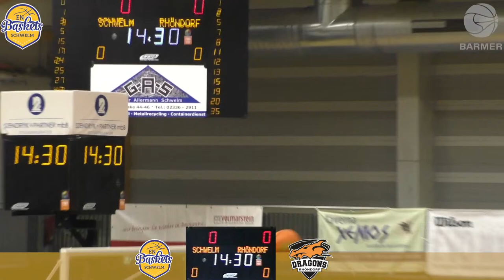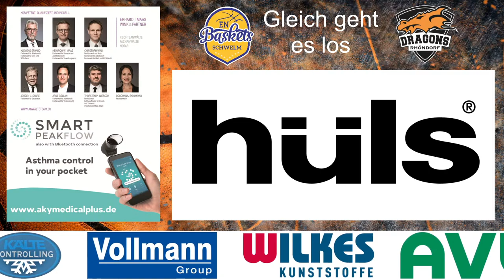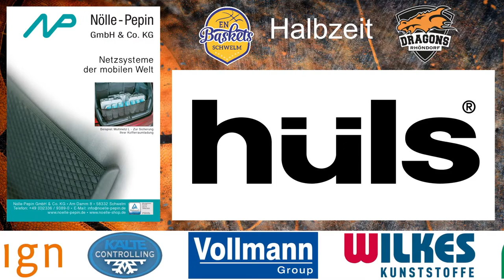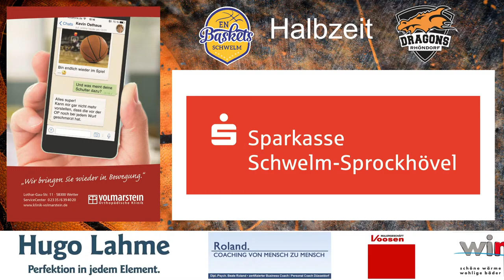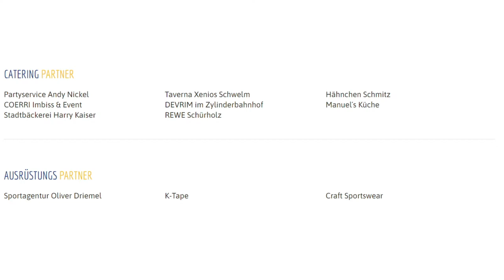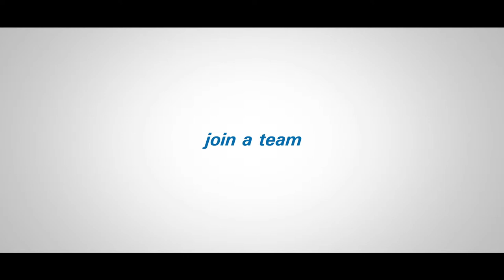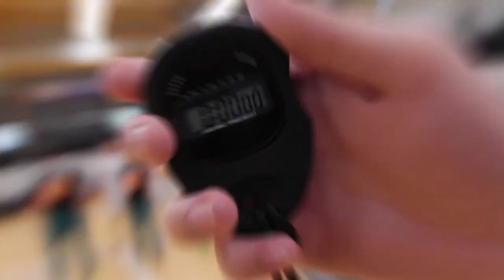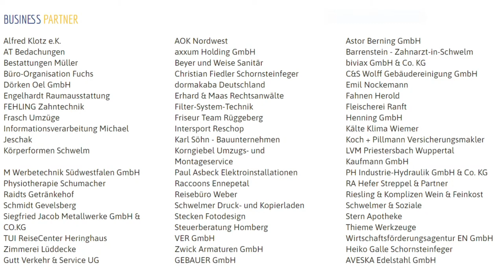EN BASKETS vs Dragons Rhöndorf